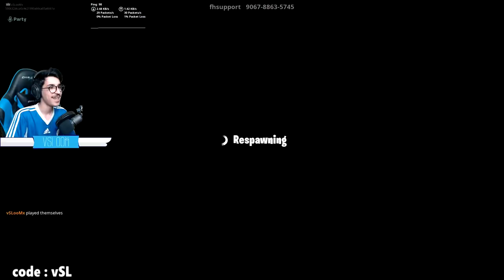فورتنايت - ماب ترول دث رن ( 50 مرحلة 😱!!) || Fortnite